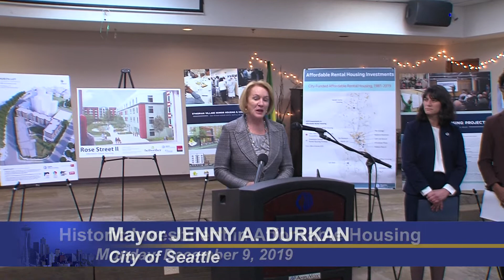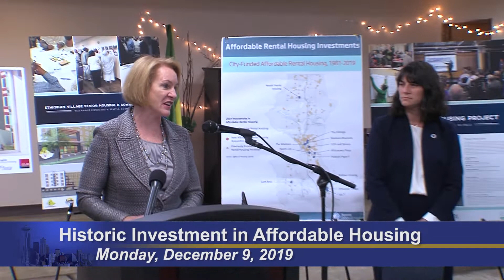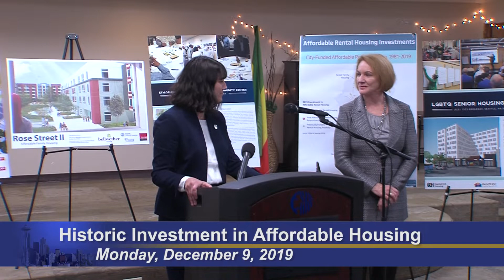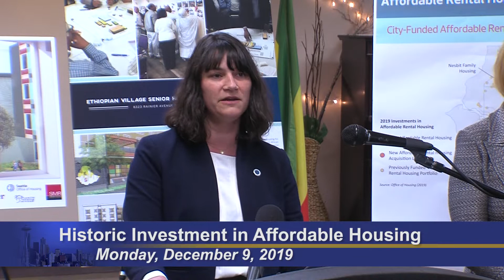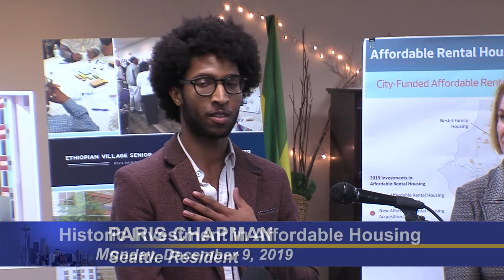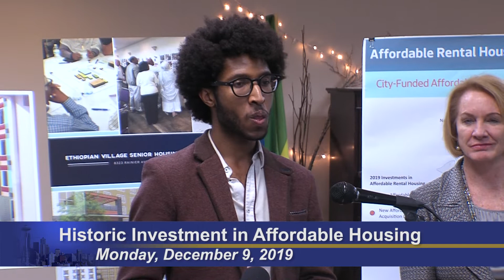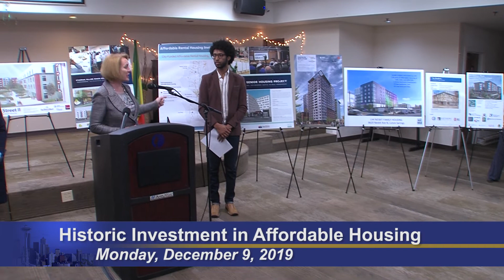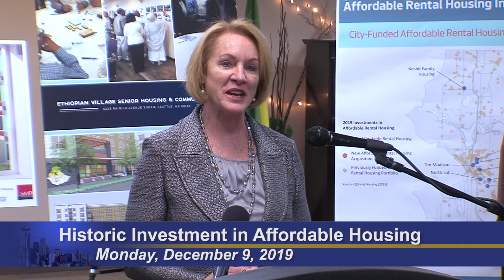Mayor Durkan announces major investment in affordable housing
Mayor Jenny A. Durkan announces that the City of Seattle will invest $110 million to create 1,944new affordable homes in neighborhoods across Seattle, the largest investment and the largest number of affordable homes ever created in Seattle in one year in our City's history.
The 2019 funds invested through the City's Office of Housing will support the construction of thirteen new buildings in Seattle and will support a range of communities, including seniors, low-wage workers and families and people experiencing homelessness. Several of the new affordable housing buildings will include ground floor spaces to benefit the residents of the new buildings and the surrounding community - childcare, a senior health center, and community spaces.

Speakers include:
Mayor Jenny A. Durkan, City of Seattle
Emily Alvarado, Director, Office of Housing
Paris Chapman